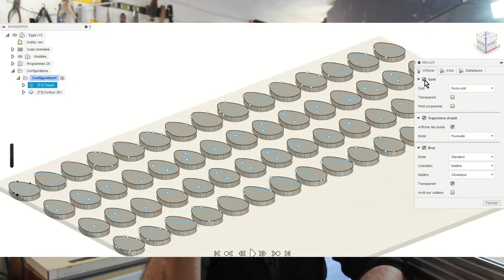DIY | 100 œufs de PÂQUES en BOIS ! Pour une Méga CHASSE !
C'est PÂQUES ! Et pas de chocolat par ici ! Du coup on se lance des petits défis chaque années ! Voici celui de 2021.

Laisses un commentaire si tu veux voir d'autre vidéo 👍